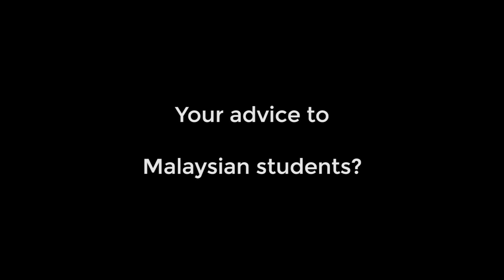Student to student - Leaps of Knowledge Conference with St Anne's College, University of Oxford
Faye, Abishek, Henry and Nicole are students, just like you! Find out what they have to say about studying abroad, thousands of miles away from home.

By the way, some of them will also be there at the Leaps of Knowledge Conference to talk more and answer your burning questions!

Haven't registered for the Leaps of Knowledge Conference yet? What are you waiting for?